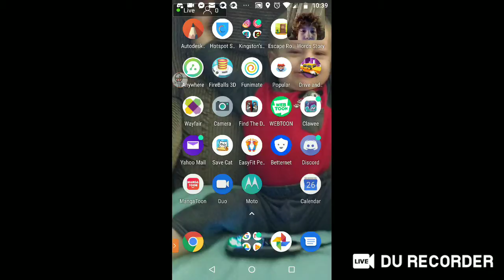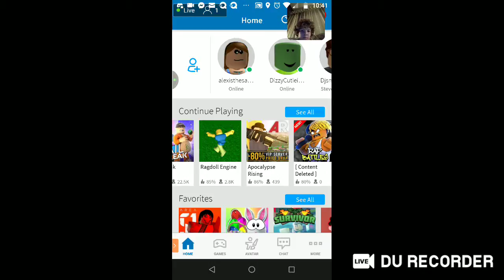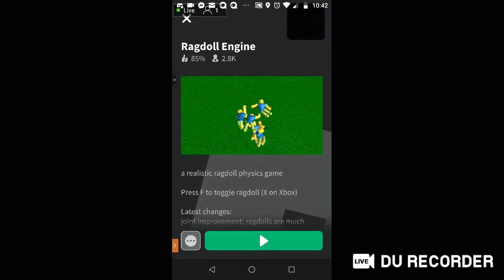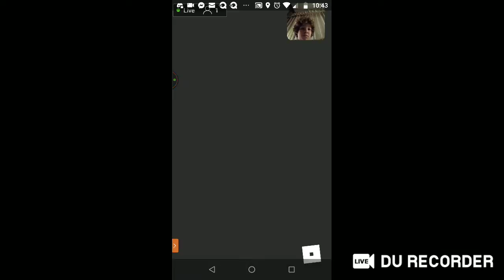Roblox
Meh I'm bored